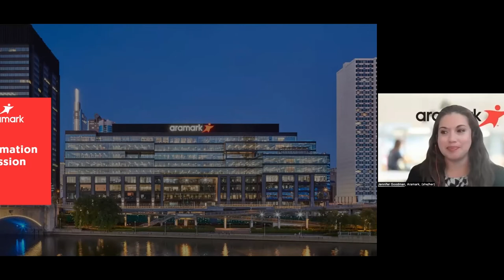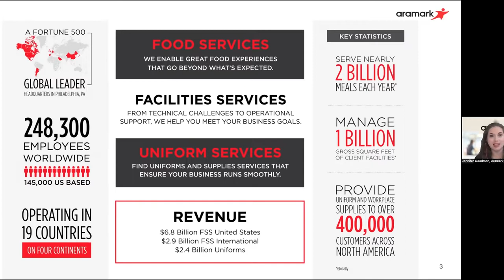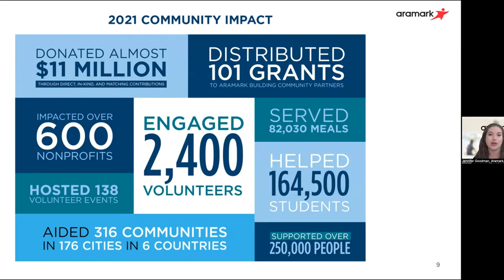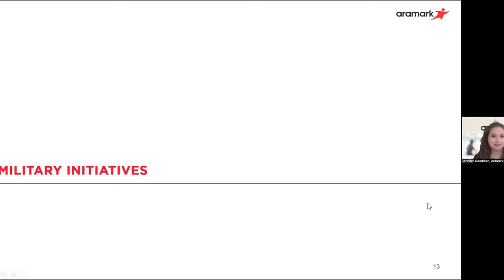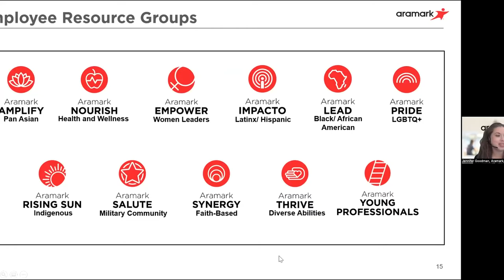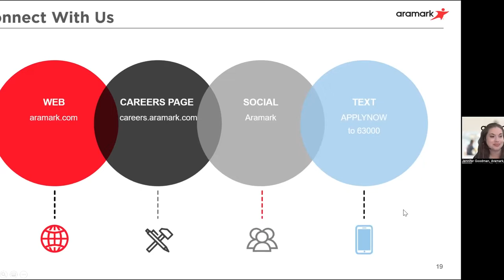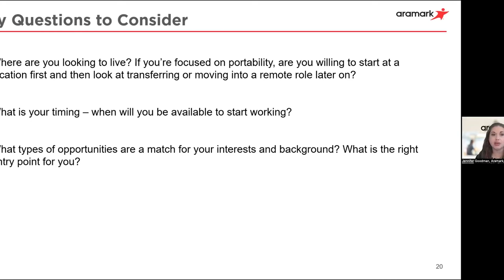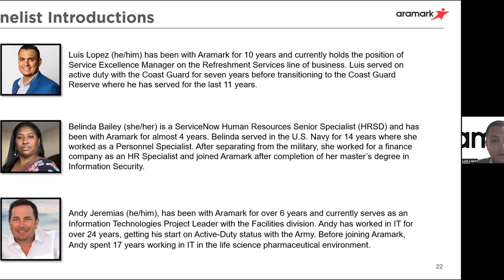ACP Presents: Careers at Aramark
Aramark, in collaboration with ACP, hosted a careers webinar on July 20th. The event featured an informational session and employee panel discussing company culture, career paths, job opportunities, and the company’s military initiatives. Panelists included Aramark employees who are military veterans that work across Aramark’s lines of business and they shared their experience, career and company insights, and opportunities to grow a career with Aramark. Thank you to Jennifer Goodman and the Aramark Team for such an informative session!